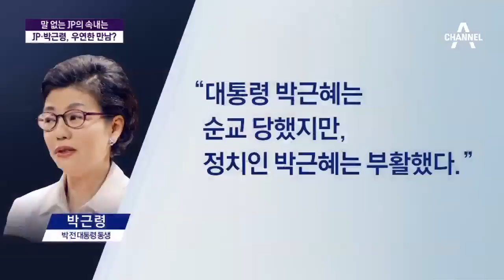말 없는 JP의 속내는…JP·박근령, 우연한 만남?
朴 동생 박근령, 태극기집회 날 김종필 만나
김종필-박근령, 朴 파면 2주 만에 '제과점 조우'
"朴 파면 얘기는 안 했다" 일부러 언급 회피?
박근령, 탄핵에 "박 전 대통령, 순교한 것"
신동욱, 朴 편지 전달 위해 삼성동 자택 방문